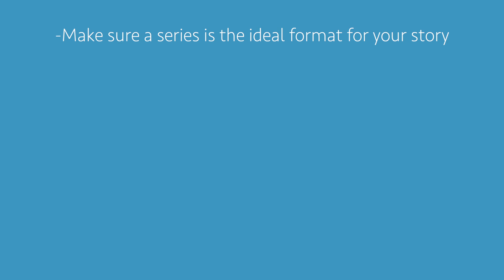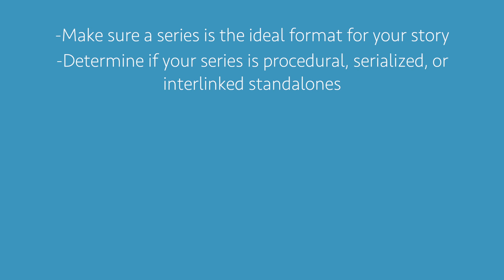How to Write a Book Series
The series is a popular format across its many forms, and many book series have reached incredible success. The benefit of being able to tell a story that's much too broad to be contained to one book allows for a different type of storytelling, and a different style of reading experience.

But how do you approach the task of writing such a complex project? A series can require a different level of planning than a standalone, as well as its own set of writing techniques in order to sustain such a long story. If you're looking to write a series, here's a breakdown of how to decide if a series is best for your story (and how many books it'll need), the three types of series (serialized, procedural, and interlinked standalones), how to plan a series, and structuring and plotting tips!

TIMESTAMPS
0:00 - Intro
0:53 - Deciding if a series is best for your story
1:46 - Series norms in different genres
2:23 - Types of series
4:47 - Determining the number of books
5:38 - Discovery writing a series
6:31 - Planning & outlining strategies
7:31 - Identifying the structure
8:27 - Pacing information reveal
9:48 - Evolving ideas
10:20 - Maintaining tension